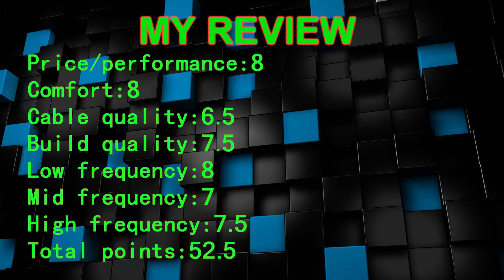Logitech G230 Gaming Headset audio SPL dB test + quick review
Logitech G230 Stereo Gaming Headset headphones audio/sound level SPL dB test on apple ipod classic + quick review video end. With external sound sound Creative X-fi sound blaster HD this headphone sound very nice, but with onboard sound card you get very quiet sound. Microphone quality test show good result. Comfort are more then good.

Logitech G230 Technical Specifications:
- 2x3.5mm jacks, with adapter can use with PS3
- Driver: 40mm
- Frequency response: 20Hz-20KHz
- Impedance: 32 Ohms
- Sensitivity: 90dB SPL/Mw (very low)
- Mic Frequency response: 50-20KHz
- Sensitivity: -40dBV/Pa re: 0dB = 1 Pa, 1KHz

Headphones features:
- GAME-QUALITY STEREO SOUND
- SPORTS PERFORMANCE CLOTH EAR CUPS
- LIGHTWEIGHT DESIGN
- FOLDING, NOISE-CANCELLING MIC
- ON-CABLE CONTROLS
- LAY-FLAT EARPIECES

Title: Logitech G230 stereo Gaming Headset audio/sound SPL dB test + quick review video end.